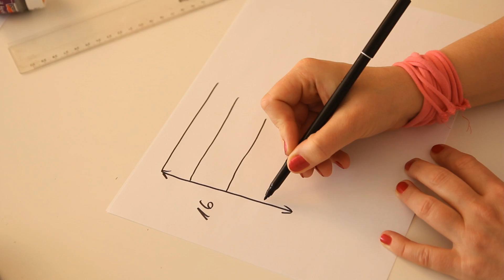Pentart - Lámpadíszítés - Varga Judit DIY blogger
Nézd meg ezt a videót a KREATiO több mint 300 referncia videója közül.